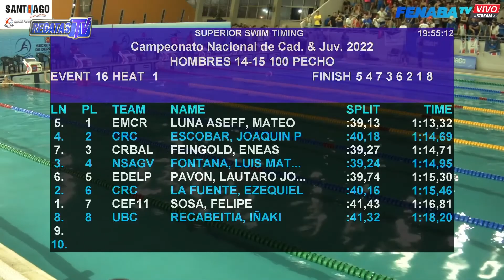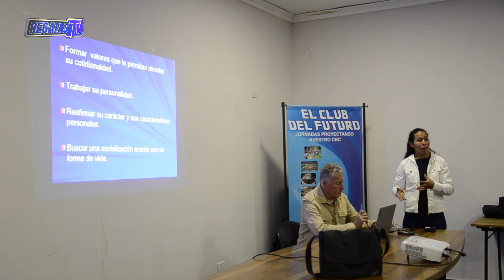REGATASTV edición n° 371 | Temporada 2022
Una nueva entrega de RegatasTV en donde repasamos toda la actualidad y la información del mejor club del nordeste argentino 👻